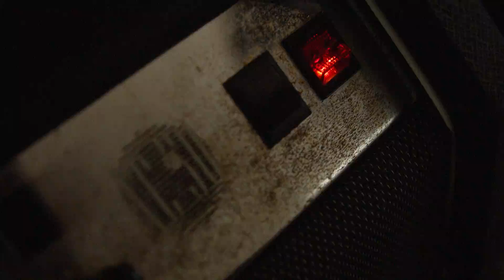EDGARD SCANDURRA | DEVANEIO DOS TRÊS ERROS | CLIPE OFICIAL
Clipe oficial de 'Devaneio dos três erros', de Edgard Scandurra, do álbum 'Jogo das Semelhanças, Gravações de Celular'.